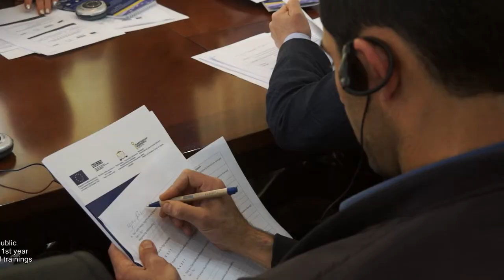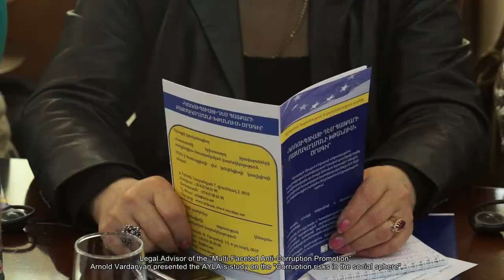Հակակոռուպցիոն պայքարն առանց քաղաքացիների մասնակցության արդյունավետ լինել չի կարող